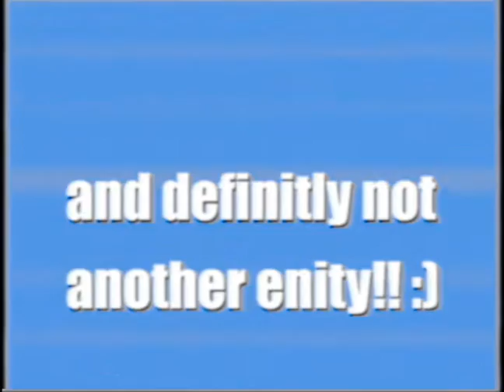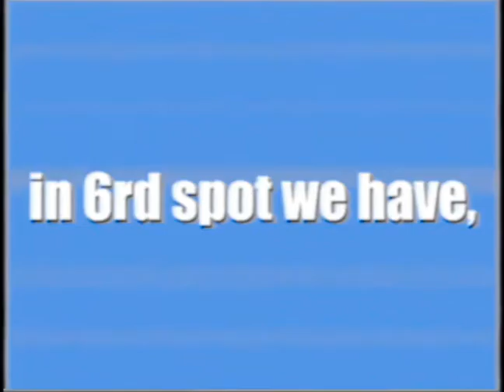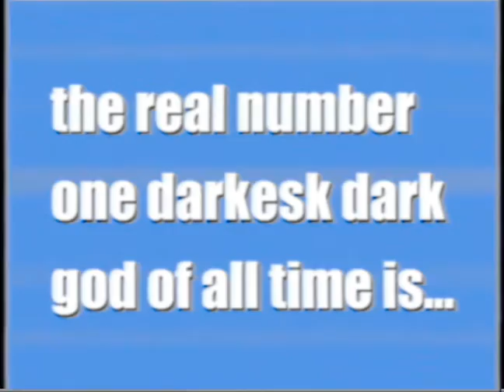The Top 10 Darkest Dark Gods Of All Time You Won't Believe Exist!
This video is purely subjective, so if your favorite dark god didn't appear on this list, feel free to write a comment about them! I would love to know who/what you worship in the dead of night!